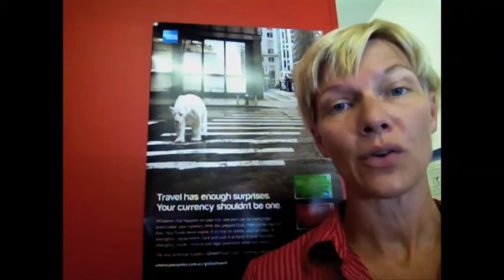Finance Report 21nov11